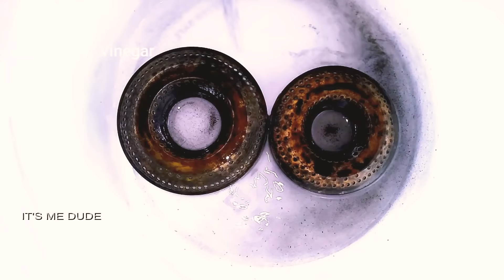Clean Gas Stove Burner|അടിപൊളി ഐഡിയ 🔥